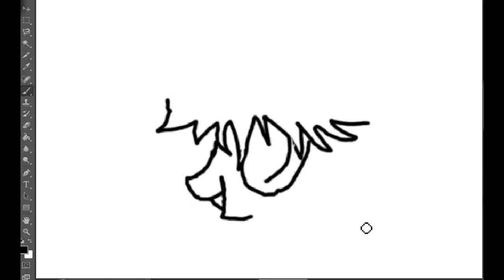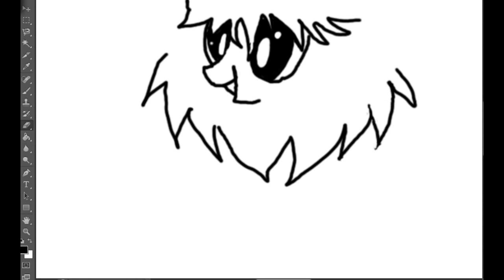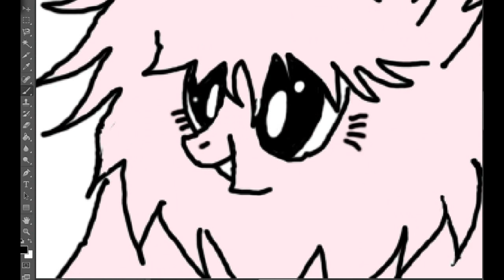Zeichne Fluffle Puff ^^ einfach und schnell Tutorial Quickie lets Draw